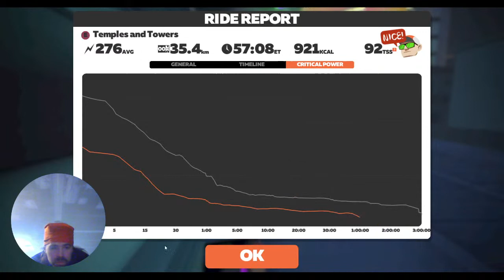MTCX Zwift Badger 1 - temples and towers